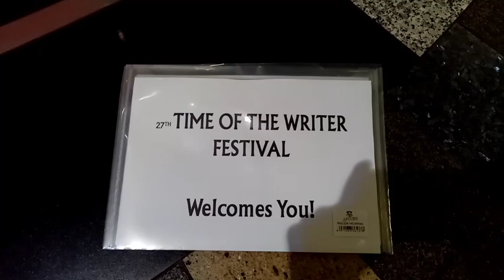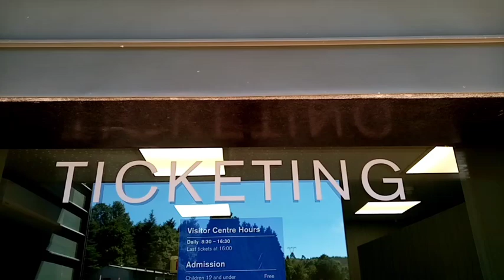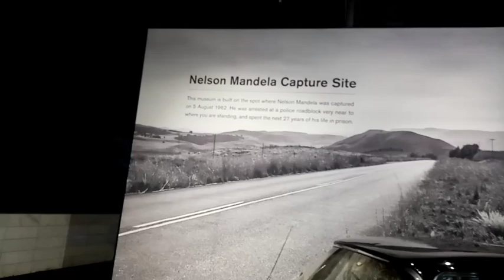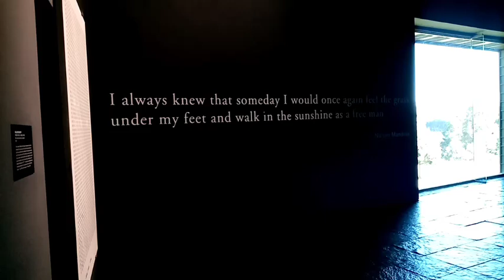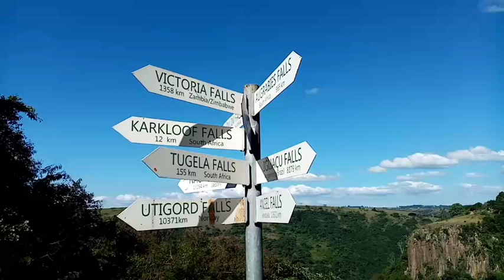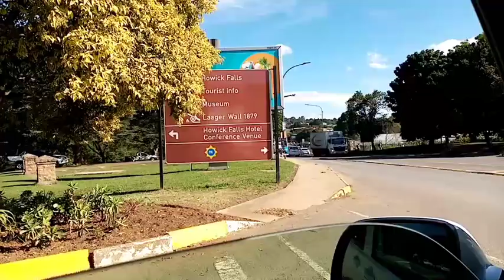FESTIVAL VLOG | Time Of The Writer | Lea And Amandas Farewell | Part 2 | South African Youtuber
Greetings Zihlobo Zam

This is part 2 of the Cultural Exchange as promised.